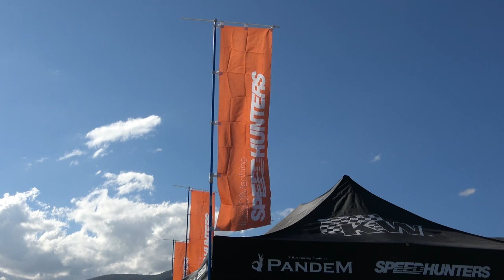【スカイラインGTR R32】 SPEEDHUNTERS スピードハンター skyline